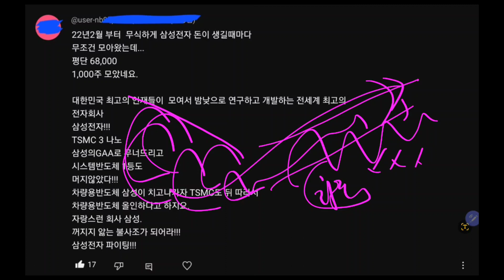삼성전자 무식하게 모으다!!! (미시청자만 보세요)